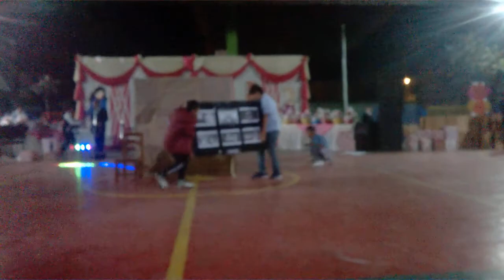TELEVIDENTE RIO FONOMIMICA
UN MENSAJE  ECHA POR EL GRANDIOSO GRUPO DE ROCK PERUANO RÍO, FONOMIMICA (playback) ECHA POR ALUMNOS DEL IEP SOPHIANUM EN EL DÍA DE LA MADRE 2019. ESPERO LES HAYA GUSTADO. GRACIAS